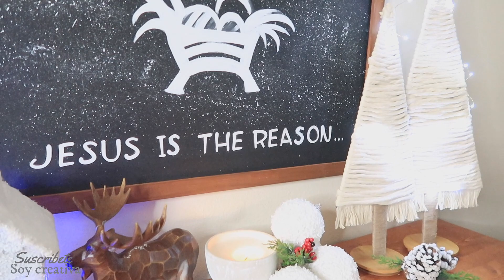IDEAS Económicas NAVIDEÑAS 2020 // DIY Arbolitos BOHO Style // NAVIDAD 2020//5 diys Navideños 2020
HOLA Creativ@s aqui les dejo estas MANUALIDADES para que decoren su HOGAR... son IDEAS ECONOMICAS super FACILES de hacer y muy BONITAS ... te invito a que te quedes conmigo hasta el final y puedas recrear estas 5 manualidades para esta navidad , espero que te inspires a recrearlas desde tu hogar, recuerda si aun no te suscribes a este canal, te invito a suscribirte‼️𝐒𝐔𝐒𝐂𝐑𝐈𝐁𝐄𝐓𝐄‼️☞☞ ☞❤️
 y activar la campanita te dejo abrazos y buenas vibras✨✨✨  — SOY CREATIVA😉